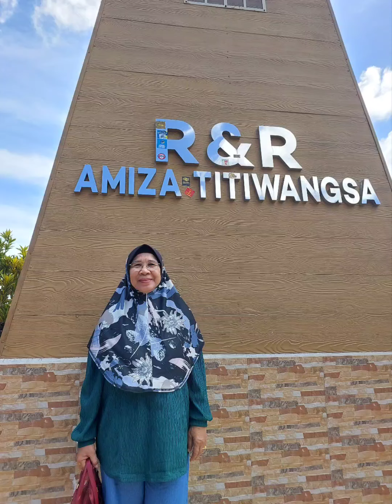FROM IPOH TO PULAU PERHENTIAN VIA KUALA BESUT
Clip dari Ipoh ke Pulau Perhentian, Mukim Besut, melalui jalan Lebuhraya Timur Barat. @syedzainudinsyedmokhtar